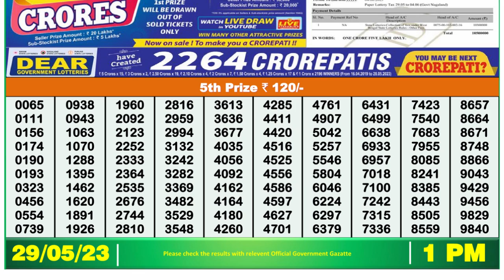🔴Dear Lottery Sambad Live 1pm today 29.05.23 Nagaland State Lottery Result